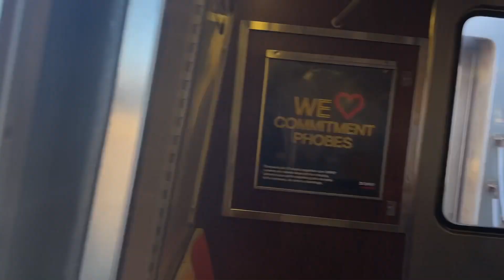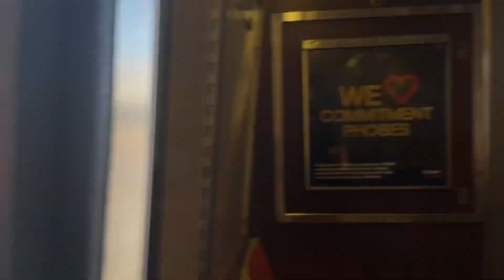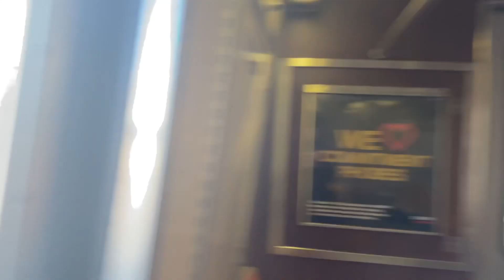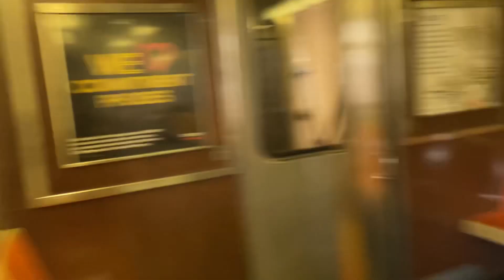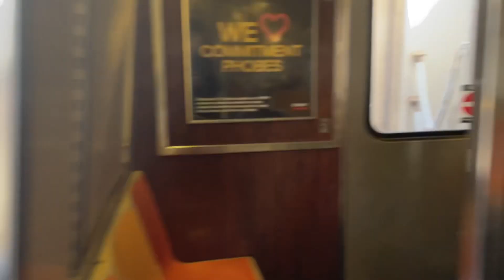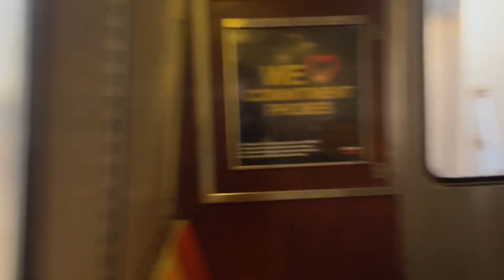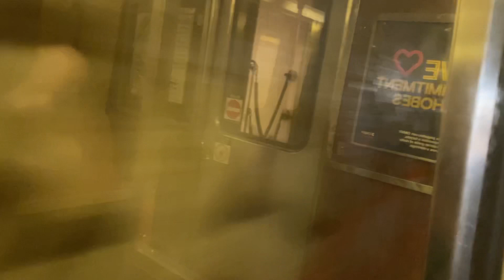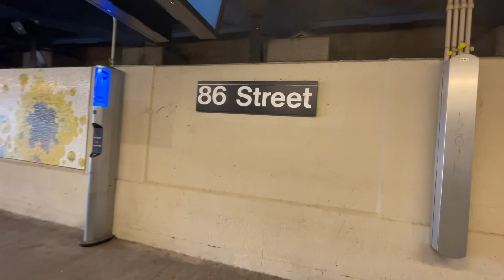MTA R46 N train full ride from 8 Av to 86 St. + Pre Goh door chime.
Last week I went on the N train and caught a R46 with a Pre Goh door chime!

Date: Monday January 30, 2023.